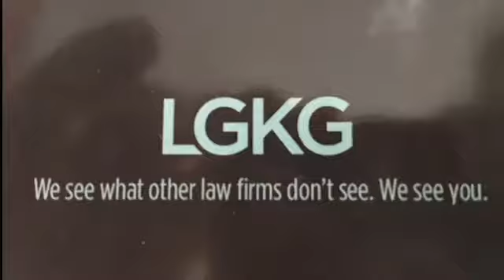NCTV45’s NewsWatch NewsBrief Pumpkin Fest Find out Where